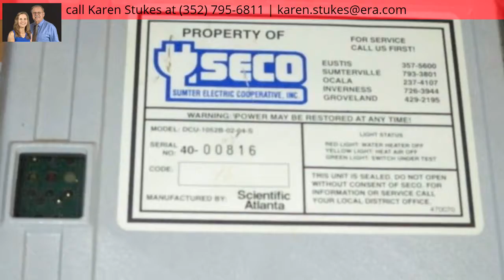1304 Claymore Street, Inverness, FL 34450 - MLS #774126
Property Description
IDEAL HOME FOR THE GROWING FAMILY! Three bedroom, 2 bath split plan home with 2 car attached garage and detached 1 car carport, inground screened pool, family room and metal roof. New windows, screened front porch, city water and sewer, newer appliances and newer heat & air. Perfect for the full time or part time resident. Come see it soon, you'll like it!
Headline
Ranch, Single Family - Inverness, FL
Directions
From Eden, go south on Old Floral City Rd, left on Claymore to home on left.